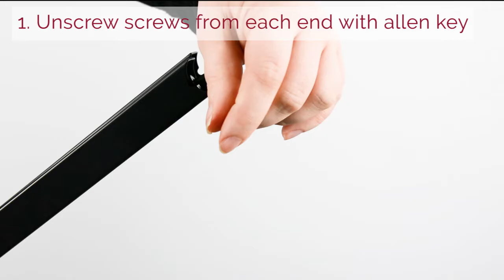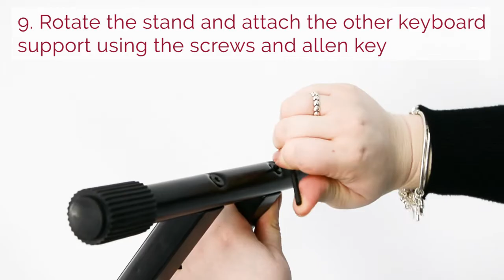How To Build the Axus Double Braced Keyboard Stand Instructions - KXS02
We've put together a video to show you the step by step guide of how this stand is built.